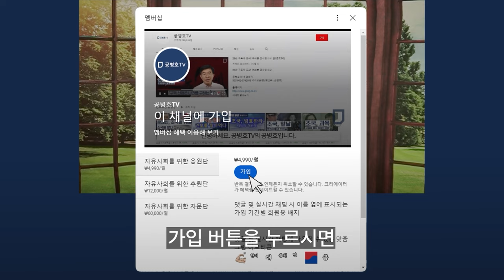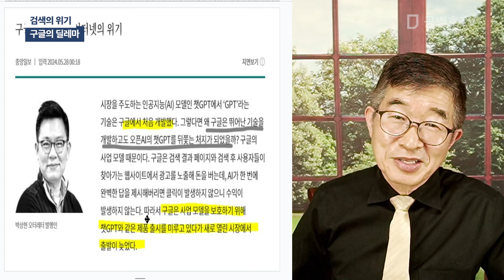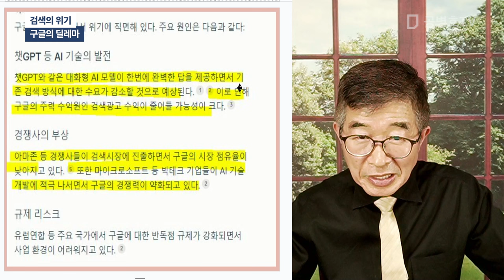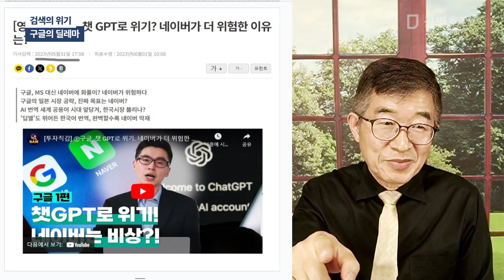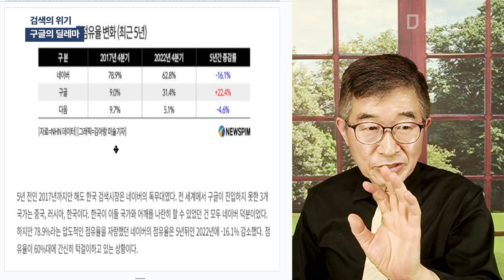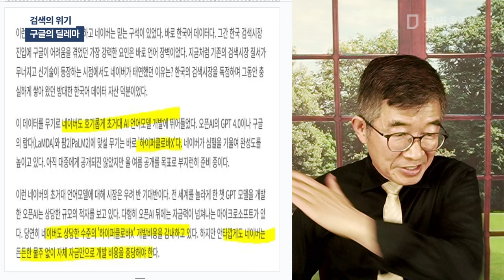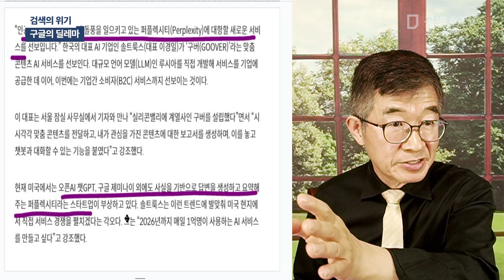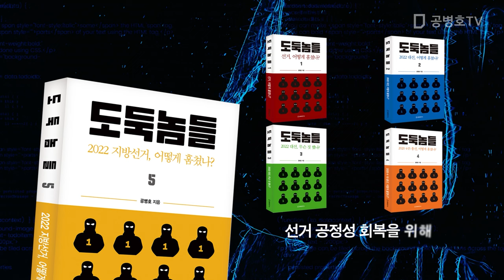검색의 위기 / 구글의 딜레마 [공병호TV]